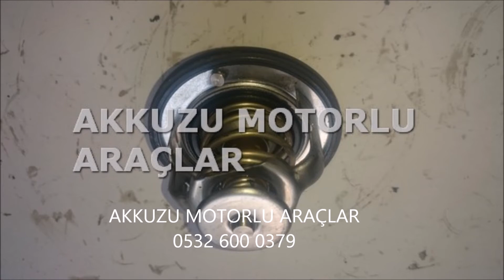ISUZU EURO5 DMAX ENJEKTÖR BORUSU 0532 6000 379 AKKUZU MOTORLU ARAÇLAR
EURO5 DMAX ÇIKMA PARÇA hasarlı araçtan ÇIKMA ORJİNAL ve GARANTİLİDİR.